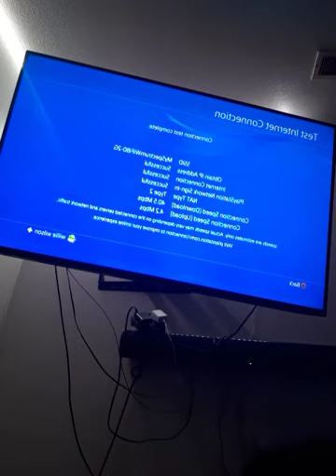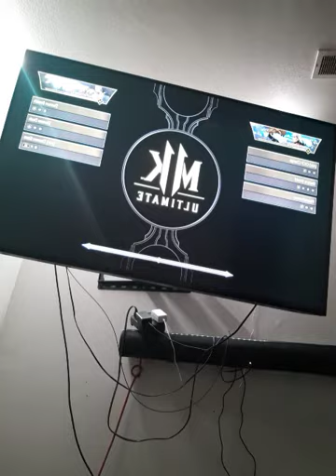mortal kombat 11..how many people can i beat with Robocop online out of 5 matches